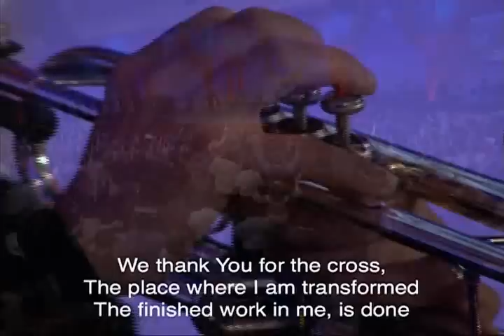Apostle Guillermo Maldonado – El Dios de los Milagros Domingo 7 13 14 6pm